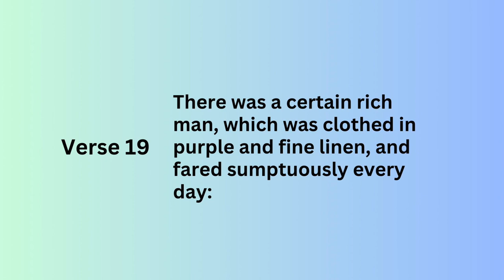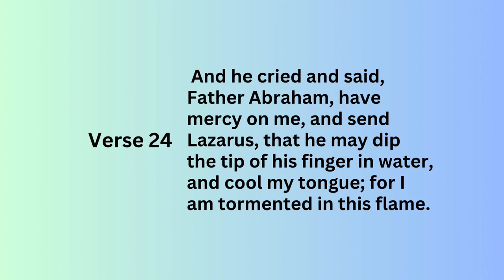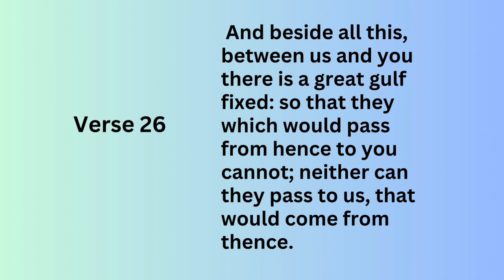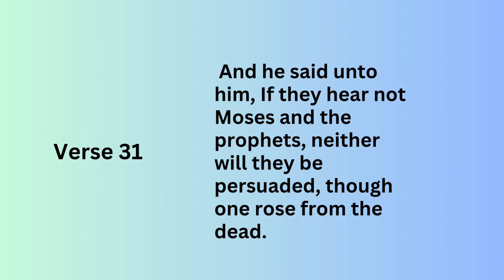Sunday school Lesson - A Warning for the Hard-Hearted - July 16, 2023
Have you ever thought about what happens after death?

Aims:
Facts: to learn some key details about what happens after death.